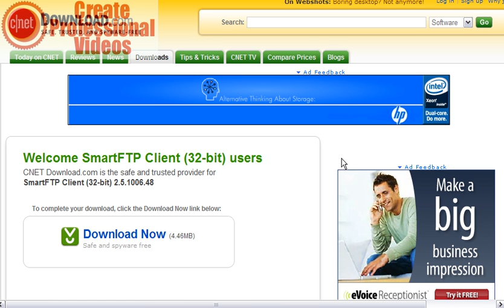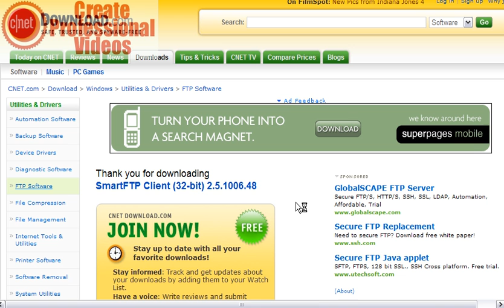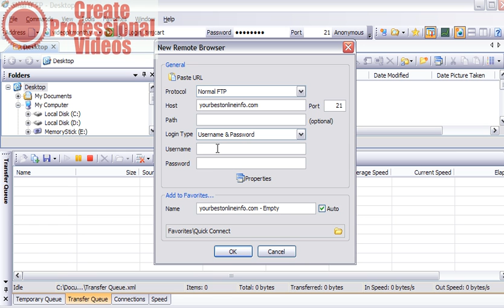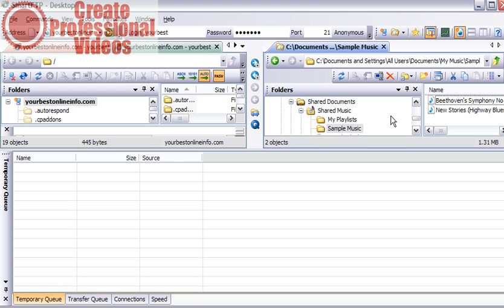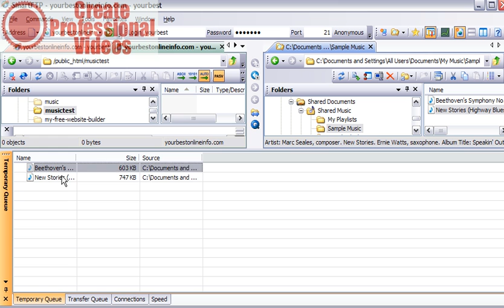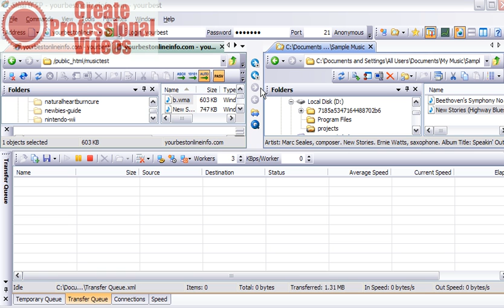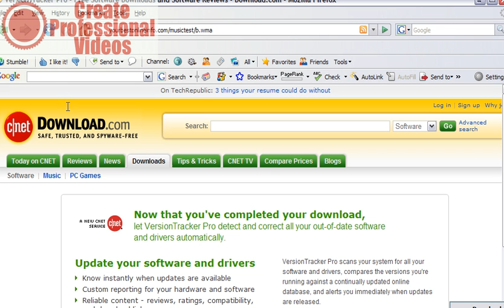how to upload files to host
the best way to upload files to your web host